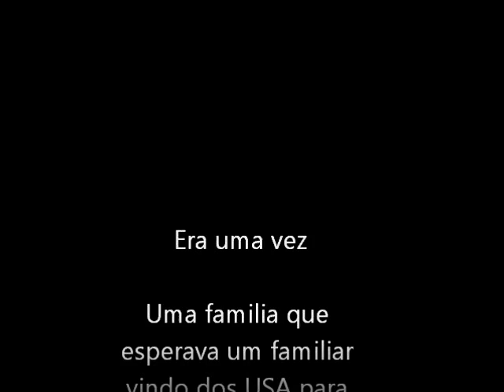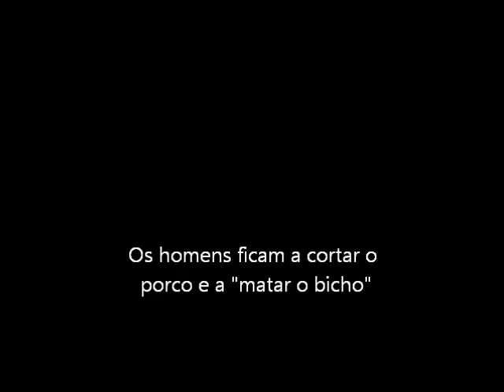Matança do Porco - Curso TIAT 2ºano.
Nesta pequena curta-metragem está representada uma matança do porco, nos Açores na Ilha de São Miguel, de uma pequena família açoriana, que espera um familiar vindo dos USA. Matança do Porco, uma tradição secular, que representa fartura para muitos e para outros fonte de rendimento. Ainda hoje, para muitas famílias, é a principal fonte de alimento. Esta tradição ainda se mantém viva, com algumas variantes de lugar para lugar.

Personagens:
Tânia Furtado = Maria (mãe);
Rúben Aguiar = António (pai);
Tiago Moura = João (filho);
José Linhares = Joe (primo dos USA).